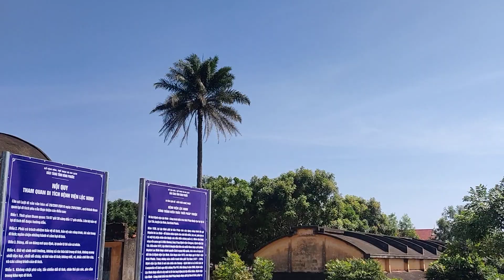Bệnh viện Lộc Ninh - Kiến trúc thời Pháp